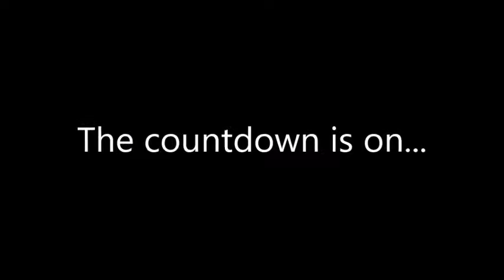Tomorrow Leicestival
Are you ready...to Leicestival?